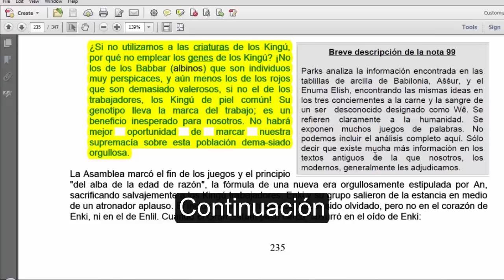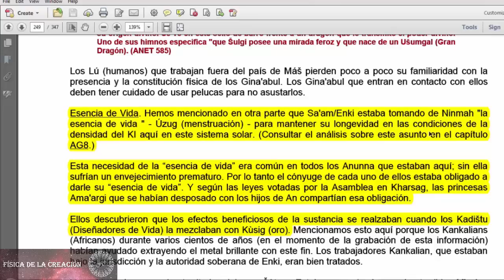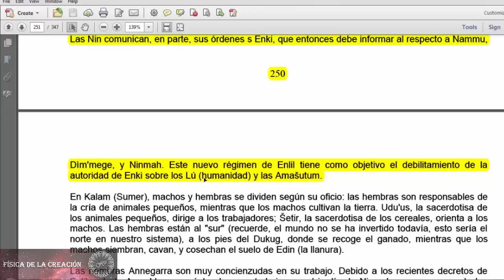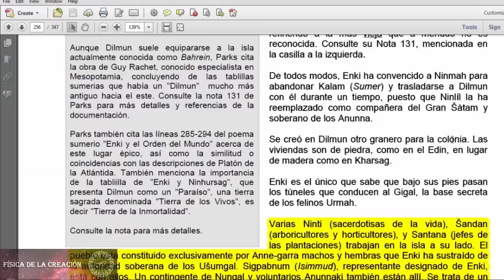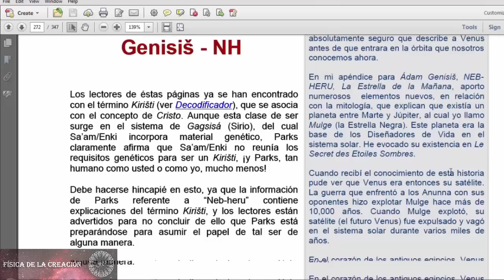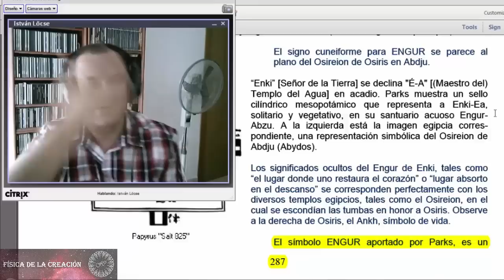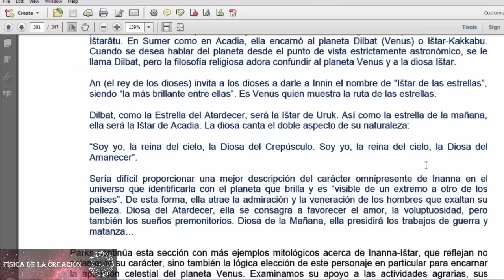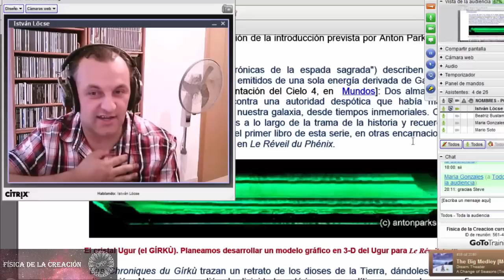La Guerra Humana - Reptiliana, Resumen de los libros de Parks y Swerdlow - parte 14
En esta serie simplemente recopilamos lo que conocemos hasta ahora. Serán unas 16 horas repartidos en varias sesiones.

Steve Locse